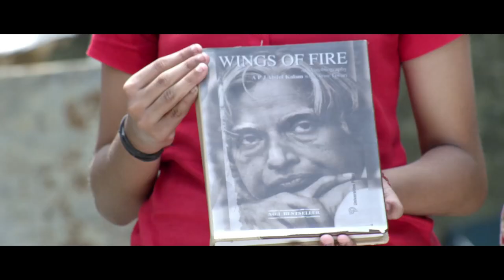World's First Children's Sanskrit Movie || MADHURASMITHAM || Official Trailer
World's Fitst Children's Sanskrit Film Madhurasmitham.
DIRECTOR   - SURESHGAYATHRI.
BANNER      - SANSKRIT PRODUCTION.
PRODUCER  - N. K. RAMACHANDRAN,
                        B.R. LALI,
                         K. G. REMABAI,
                         K. E. MANOHARAN.
LIRICS           - SURESH VITTIYARAM.
SINGER         - RUGMA. P H,
                       - AIFUNA NUJUM. N,
                       - ARYA.M.NAIR,
                        - APRNNA SREEKUMAR,
                        - ADWAITH R RAJESH.
CAMERA         - P.C.LAL.
EDITING          - JAYACHANDRAKRISHNA.
UNIT,
STUDIO            - CHITHRANJALI,
                           THIRUVANANTHAPURAM.
SONG MIXING - IRIS DIGITAL,
                            THIRUVANANTHAPURAM.